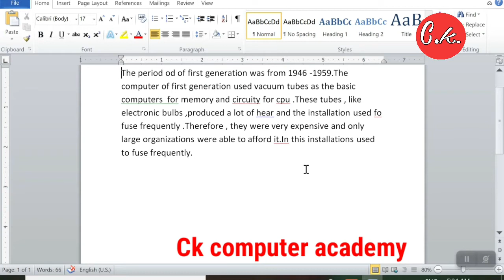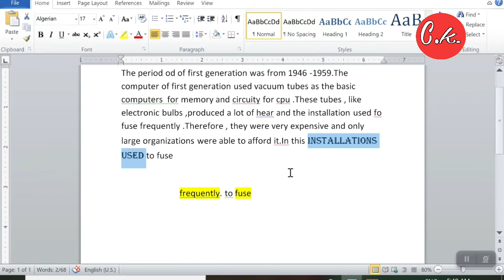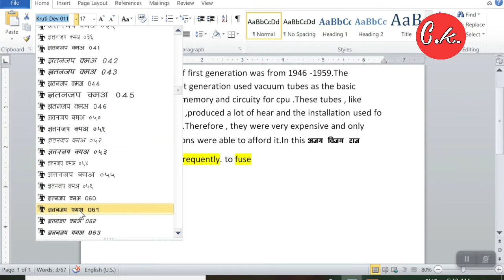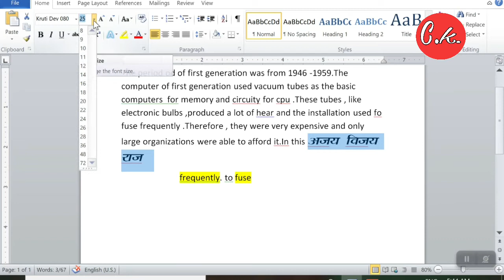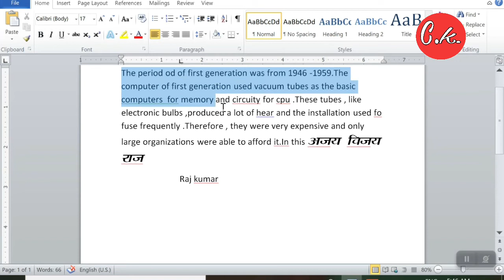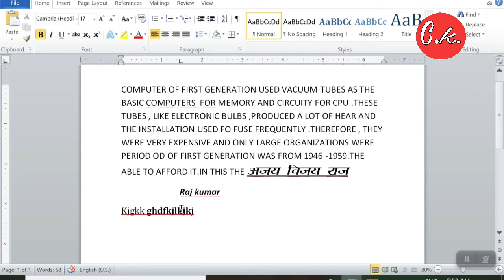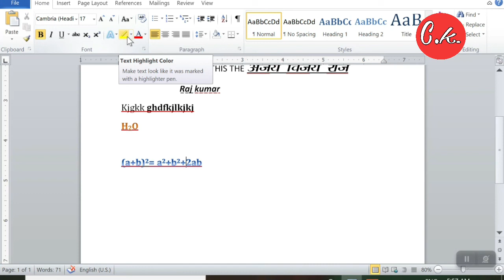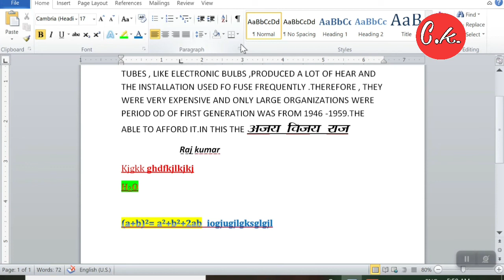Home tab in ms.word ll clipboard, Font ll home tab in ms.word 2010 in hindi ll how to use font ll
इस वीडियो के अंतर्गत  home tab के अंतर्गत आने वाले clipboard, font से संबंधित विभिन्न प्रकार के options के बारे में with  practical  knowledge प्राप्त करेंगे ।
1.How to use cut , copy , paste , format printer
 2.how to set Font name ,font size, bold italic, underline, subscript,superscript etc.

ck computer academy ka telegram account ka Link         Ck computer academy by Chandra prakash